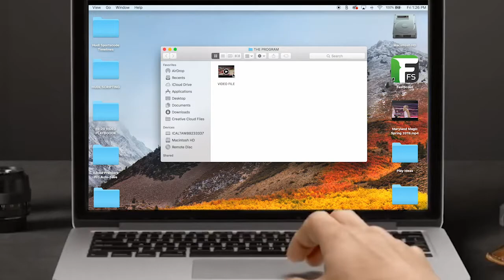The Program, Episode 7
Director of Scouting Sean Ehlbeck takes us through the career high nights of our Pro Terps.